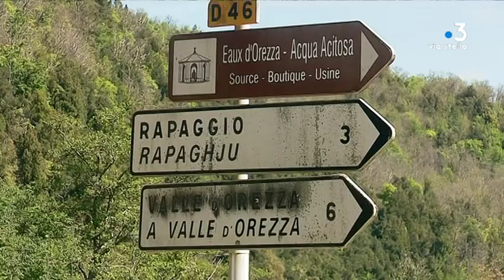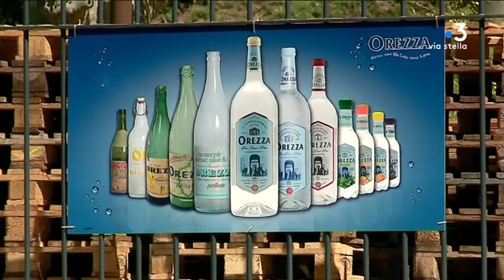Castagniccia : près des eaux d’Orezza, une chaussée en partie effondrée depuis sept mois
En octobre dernier, les fortes pluies et les inondations ont endommagé la départementale 506 près de la source des eaux d'Orezza, entrainant un effondrement partiel de la chaussée. Sept mois plus tard, les travaux n'ont pas été réalisés. Habitants, élus et professionnels sont inquiets.

Intervenants - Virginie, Habitante de Cervione ; Michel Sorbara, Maire de Valle d'Orezza ; Jean-Louis Rossi, Directeur de la  Société des Eaux d'Orezza.
Equipe - Kael Serreri ; Typhaine Urtizverea ; Julien Castelli.